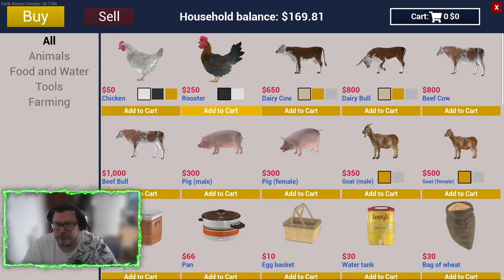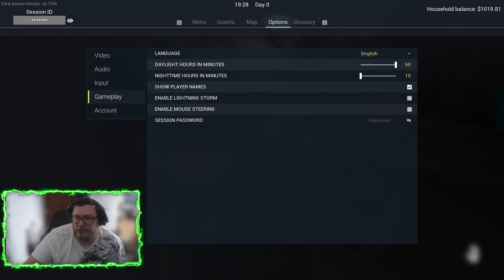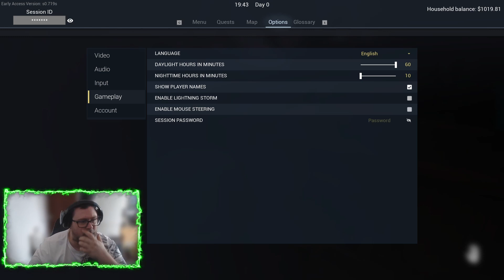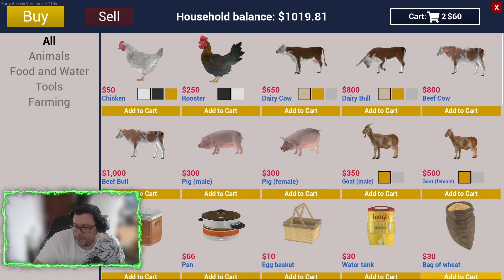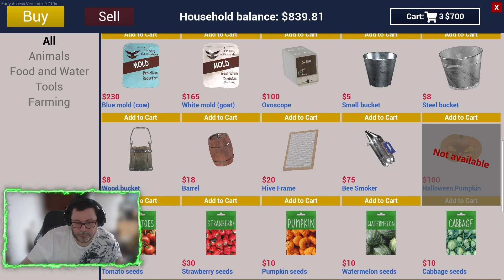Ranch Simulator Season 3 Episode #1 Im back guys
Ranch Simulator - Starting  For 2023 - Taking Over My Grandads Land - Episode #1
Builder. Farmer. Hunter. Trader. Ranching certainly isn’t your average job.
Think you have the skills to turn your family’s rundown homestead into the most prosperous ranch in the valley?
Then it’s time to head out into the wilderness in this captivating single and multiplayer open-world simulator.
Game with animals like Horses, Chickens, Cows, Wolves, Deer, Bears, Pigs, and more | Breeding | Builder. Farmer. Hunter. Trader.
Ranching certainly isn’t your average job. Think you have the skills to turn your family’s rundown homestead into the most prosperous ranch in the valley?